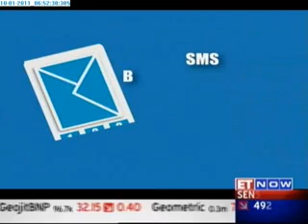Ajit Gulabchand of Lavasa on the environment ministry - speaks to Shaili Chopra.flv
At a time when green ministry officials landed up at Lavasa, a hill city outside of Pune, Shaili Chopra takes the owner of Lavasa Ajit Gulabchand down to the location, on the site where rules were violated. In the first interview as the new broke about the Lavasa controversy, Gulabchand details his defence of Jairam's Environment ministry. He speaks to Shaili Chopra